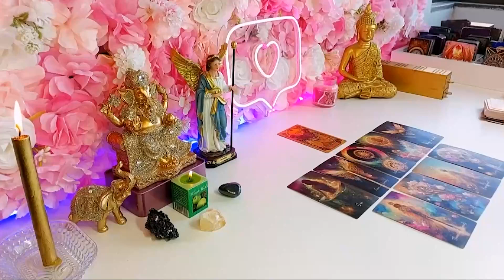SCORPIO URGENT‼️ SOMEONE WHO DIED WANTS YOU TO KNOW THIS ✝️😇🙏🏻 SCORPIO DECEMBER TAROT LOVE READING